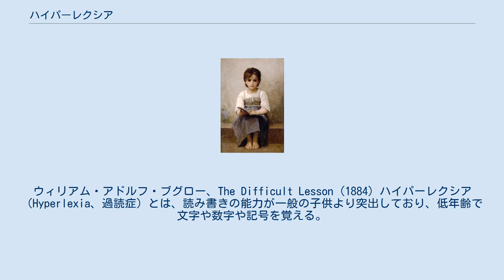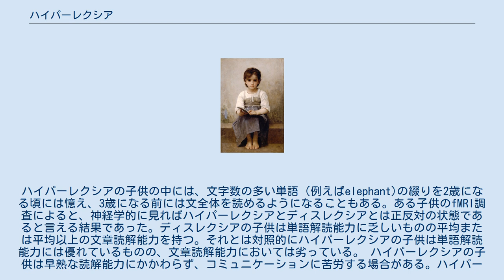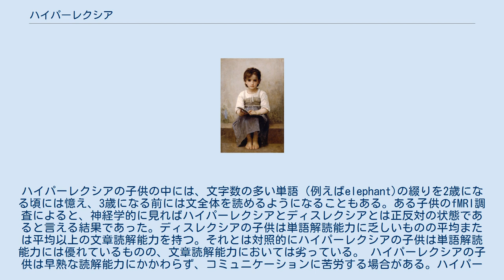ハイパーレクシア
ウィリアム・アドルフ・ブグロー、The Difficult Lesson (1884) ハイパーレクシア（Hyperlexia、過読症）とは、読み書きの能力が一般の子供より突出しており、低年齢で文字や数字や記号を覚える。
ハイパーレクシアは単なる発達特性であり、必ずしも、広汎性発達障害やADHDなどの発達障害ではない。
 大部分または全てのハイパーレクシアの子供は自閉症スペクトラム障害に含まれると主張する専門家もいるが、一方で、ハイパーレクシアにおける自閉症の関与は完全にハイパーレクシアのタイプによって異なると主張する専門家もいる。
自閉症の子供の5-10% はハイパーレクシアであると推定されている。
 ハイパーレクシアの子供の特徴として、平均または平均以上のIQと年齢相応以上の単語解読能力を持つ。
1967年に初めて命名、報告された。
通常の水準を遥かに超える単語認識能力として見ることも可能であるが、ハイパーレクシアの子供の中には話し言葉を理解するのが困難な場合もある。
 ハイパーレクシアの子供は文字や数字に大きな関心を寄せ、言語を解読することは非常に得意であり、そのため非常に幼い年齢で本を読み始める。
ハイパーレクシアの子供の中には、文字数の多い単語（例えばelephant)の綴りを2歳になる頃には憶え、3歳になる前には文全体を読めるようになることもある。ある子供のfMRI調査によると、神経学的に見ればハイパーレクシアとディスレクシアとは正反対の状態であると言える結果であった。ディスレクシアの子供は単語解読能力に乏しいものの平均または平均以上の文章読解能力を持つ。それとは対照的にハイパーレクシアの子供は単語解読能力には優れているものの、文章読解能力においては劣っている。 ハイパーレクシアの子供は早熟な読解能力にかかわらず、コミュニケーションに苦労する場合がある。ハイパーレクシアの子供は読解能力の習得は早くても、発話の習得は丸暗記と反復によって行われる。文法を具体例や試行錯誤から習得するのが苦手であり、それにより日常生活に支障がでることもある。言語習得時には単語や文を反復するなどのオウム返しをするであろう。また、多数の語彙を持ち、物や絵を認識できたとしても、それらの言語能力を有効利用できないことが多い。自発言語を欠き、実用的な会話の習得は遅い。ハイパーレクシアの子供は「誰？」、「何？」、「どこ？」、「なぜ？」、「どうして？」といった質問に答えることに苦労することが多い。多くの子供が4歳から5歳にかけてコミュニケーション能力は格段に上がるが、ハイパーレクシアの子供とそうでない子供を比べると、ソーシャルスキルの発達で遅れを取り、また子供同士で遊ぶことにあまり興味を示さない。 一例として、ハイパーレクシアのタイプを3つ指摘できる。 一般的にハイパーレクシアと自閉症は関連しているとされるが、ある69歳の女性は、左脳前帯状皮質と脳梁の脳梗塞のためにハイパーレクシアになったと見られている。